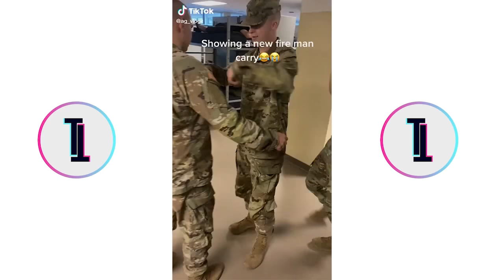The Best TikTok Compilation of April 2021